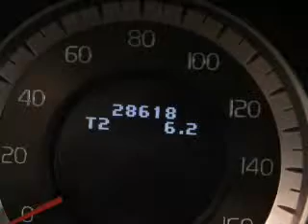2013 Volvo XC60 - Ithaca NY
Year: 2013
Make: Volvo
Model: XC60
Trim: 3.2
Engine: 3.2 liter inline 6 cylinder 24 valve
Transmission: 6-Speed Automatic
Color: Black
Mileage: 28613
Address:
Route 13